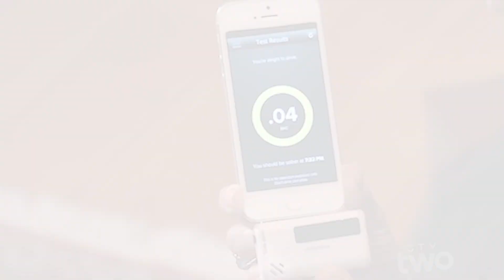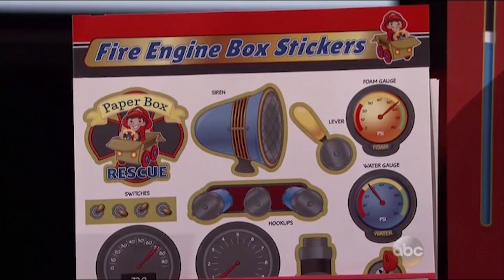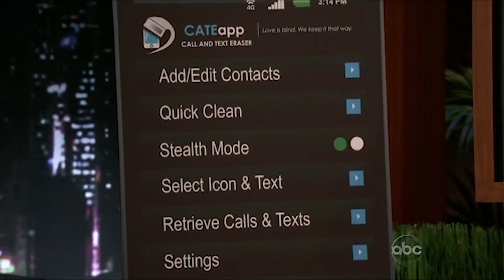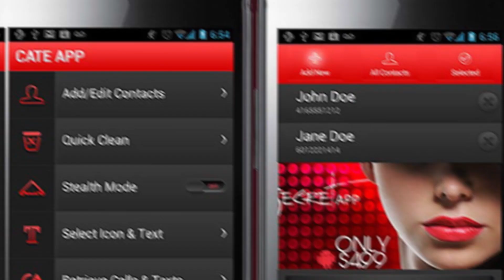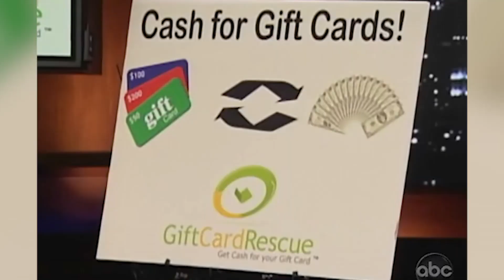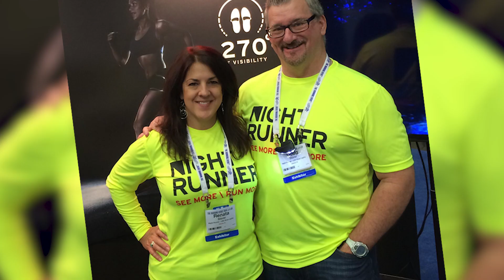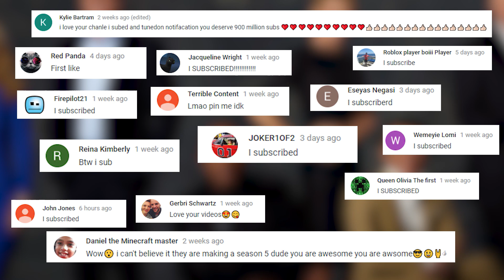10 Shark Tank Deals That Were Complete Rip-Offs!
Here are 10 Shark Tank Deals That Were Complete Rip Offs!